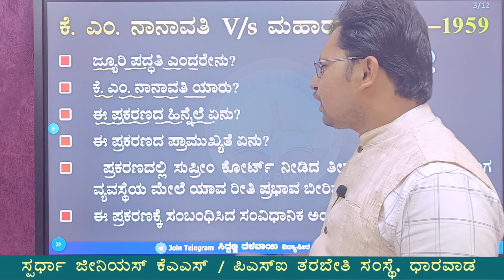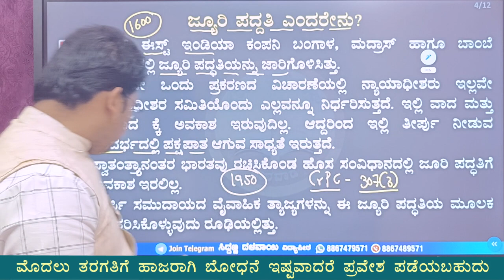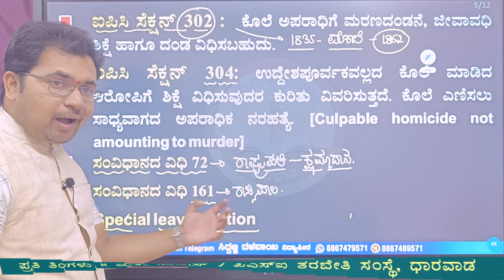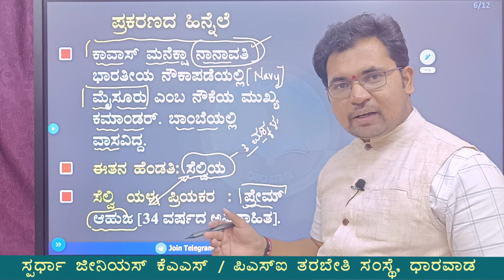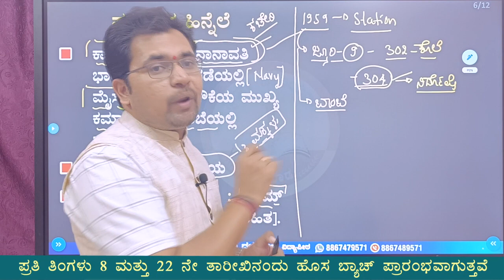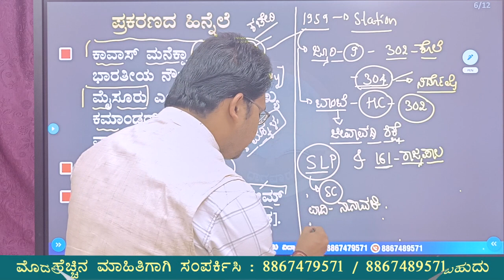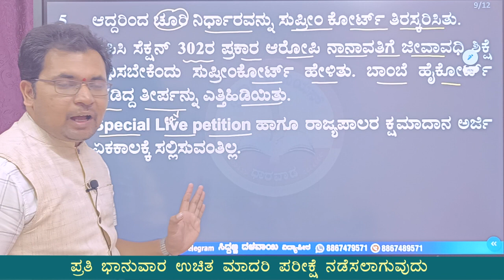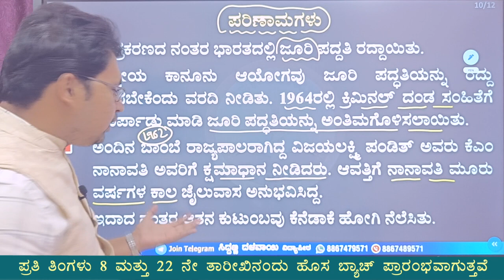K M Nanavati v/s State of Maharashtra | Landamark Judgment by SC Siddanna Dalawayi | Spardha Genius